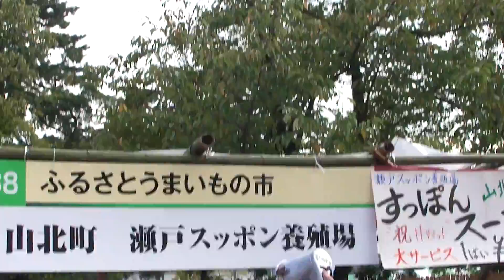あっぱれ！KANAGAWA大行進